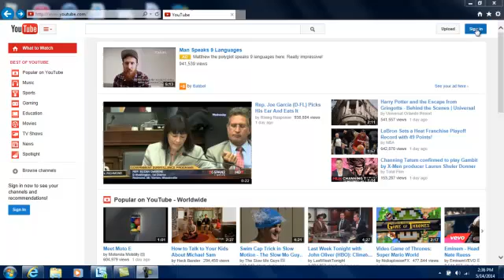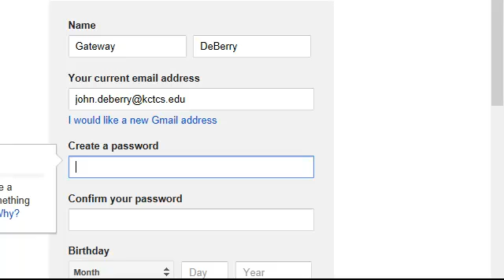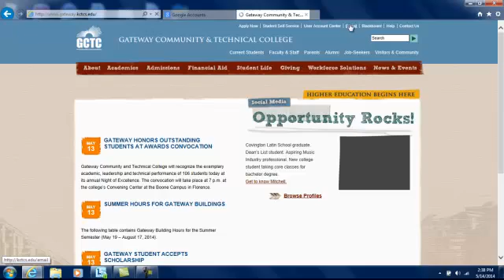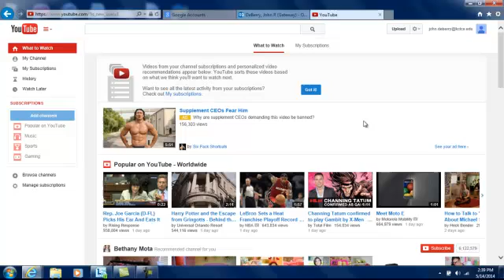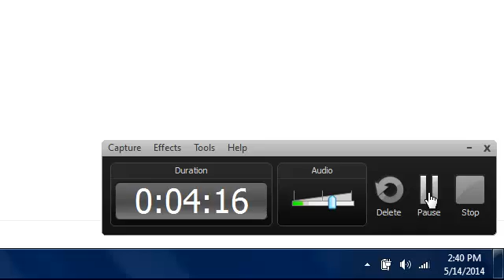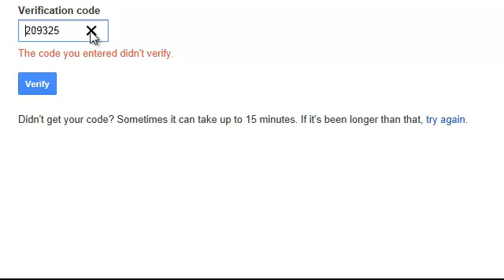COM 181 YouTube Setup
How to setup a YouTube account.